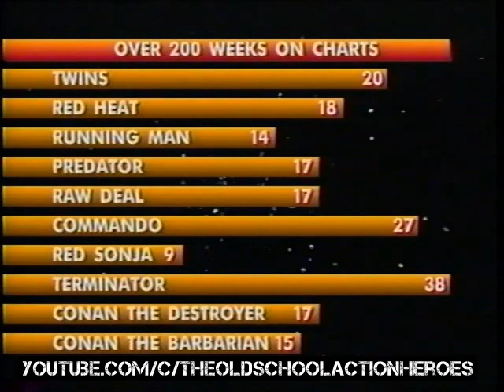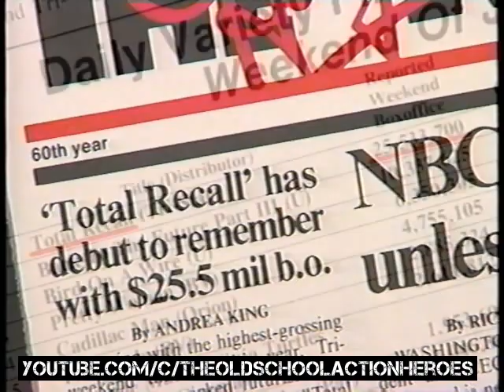Total Recall - 1990 Rare Trailer Promo Vhs Reel | Schwarzenegger | Sharon Stone | Paul Verhoeven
Total Recall - 1990 -  An amazing classic sci-fi of the 20th century starring Arnold Schwarzenegger, Sharon Stone, Michael Ironside and Ronny Cox is directed by the master Paul Verhoeven based on the book by Philip K. Dick .
This never seen before footage is taken from the pre-release vhs screener video cassette from Carolco.